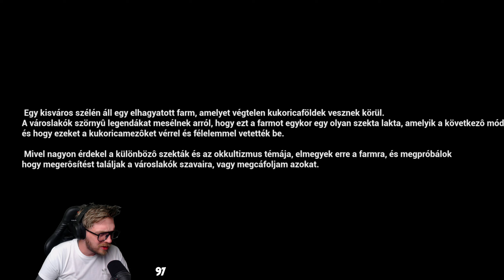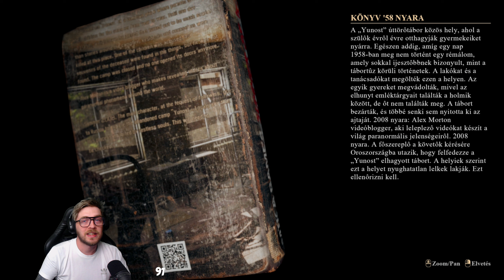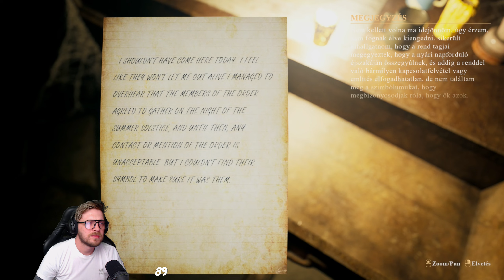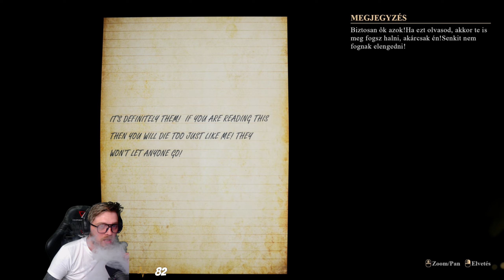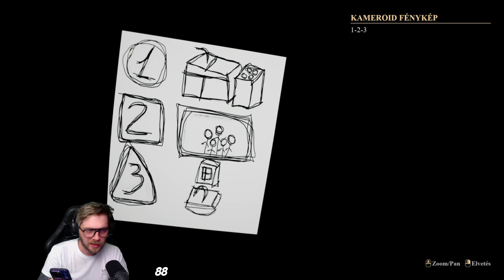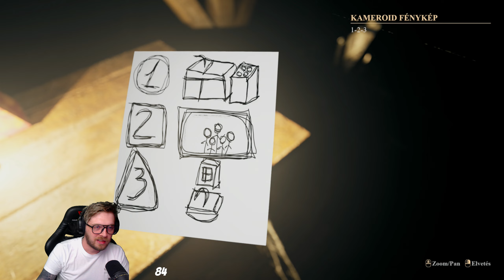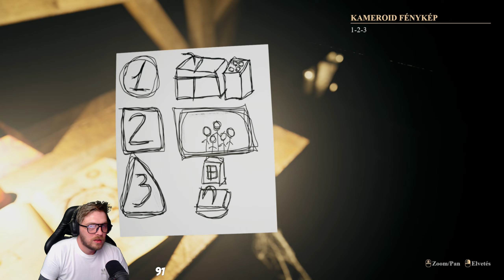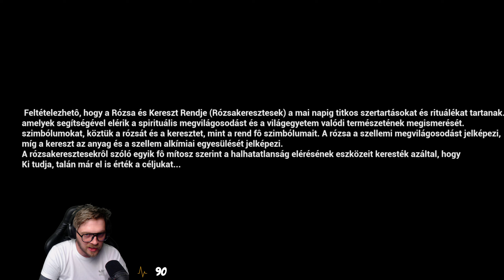Korai Horrorkák !!! | Rose and Cross(PC)(Magyar Felirat) #1